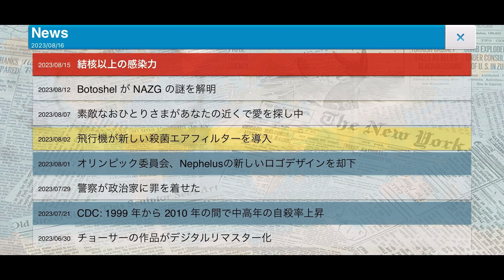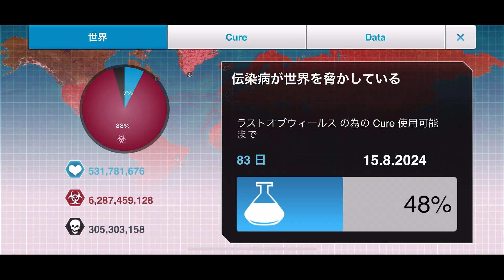【Plaguelnc】新種のウイルスで人類を滅亡させるゲームPart7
ウイルスライフ～完～